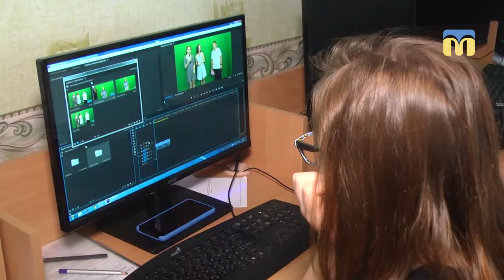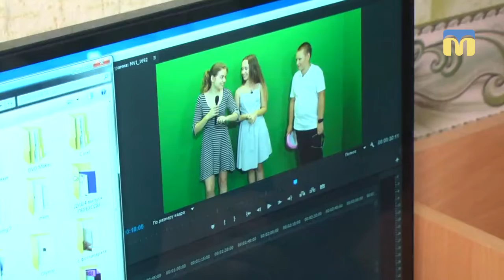Мирне небо над Трихатами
Миколаївські школярі зняли відео про цьогорічний фестиваль повітряних зміїв у Трихатах. Їхня робота увійшла до фіналу Міжнародного дитячого телевізійного фестивалю «Дитятко» у номінації «Мирне небо».